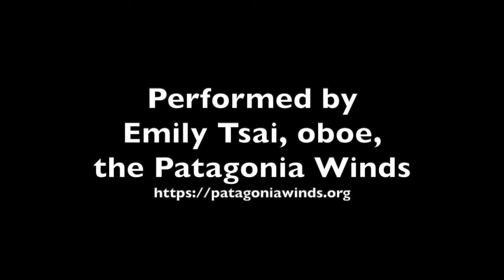Ljiljana Jovanović - Memory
For oboe, one dancer and three mothers